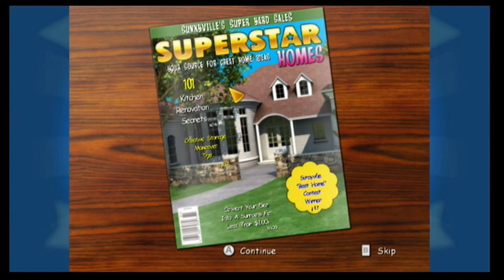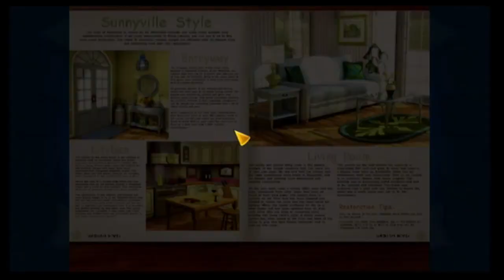Yard Sale Hidden Treasures: Sunnyville [WiiWare] Ending + Staff Credits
Watch the ending to the WiiWare game Yard Sale Hidden Treasures: Sunnyville. Also included in this video are the staff credits.